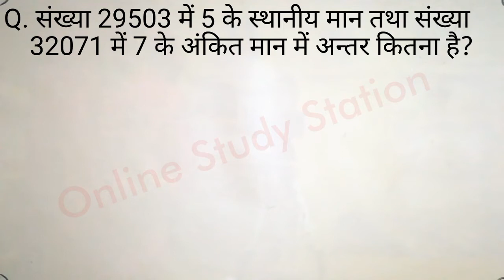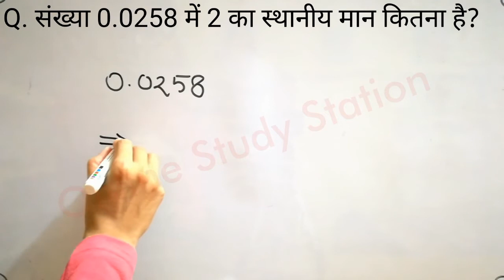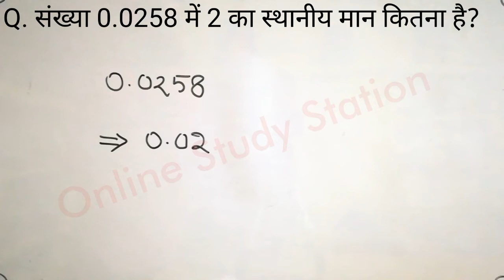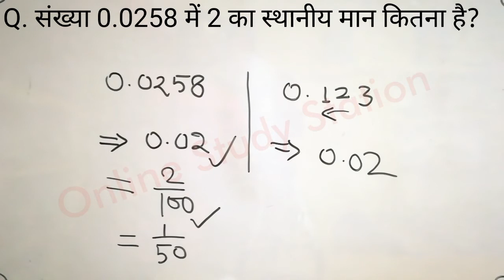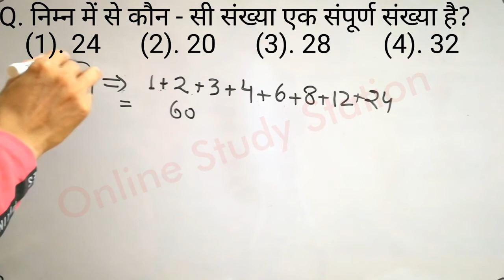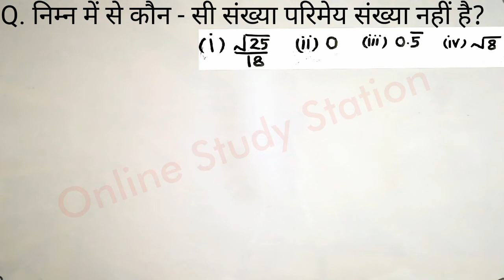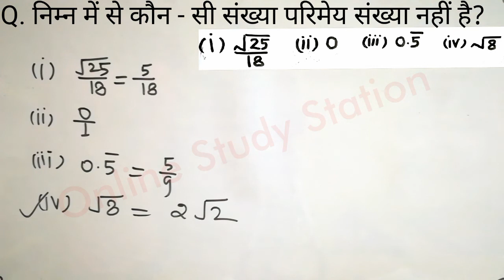संख्या पद्धति (भाग - 1) | Questions & solutions | UPTET 2019 || number system | sankhya paddhati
संख्या पद्धति (भाग -1) | Questions & solutions | UPTET 2019 || number system

यह video विशेष रूप से uptet के लिए उपयोगी है। इस video में संख्या पद्धति chaptet के महत्वपूर्ण Questions को व्याख्या के साथ हल किया गया है। uptet की तैयारी में लगे हुए छात्र इस video को लास्ट तक जरूर देखें और चैनल को subscribe करके bell icon दबा दें ताकि आने वाले सभी नए videos की नोटिफिकेशन आप तक समय से पहुंच सके।

This channel is dedicated to students who are preparing for various competitive examinations organized by ssc, upsssc, upsc, railway and education department(tet, super tet, ctet exams).
Subjects: Mathematics.

 Welcome to ''Online Study Station''
         Run By — Ravi Kant Yadav